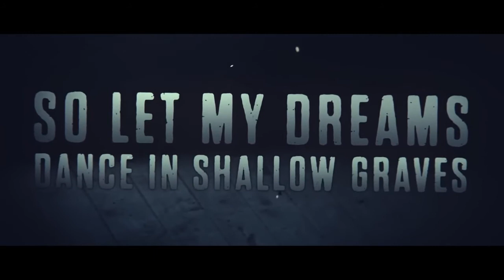Satellites Home Sweet Home OFFICIAL LYRIC VIDEO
Taken from the new EP 'Black Dog' available through Penultimate Records.